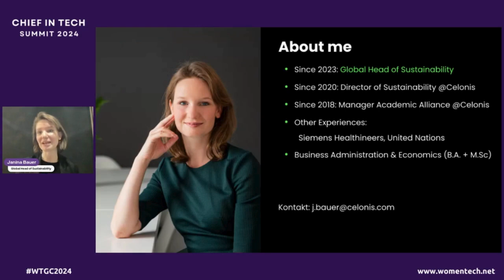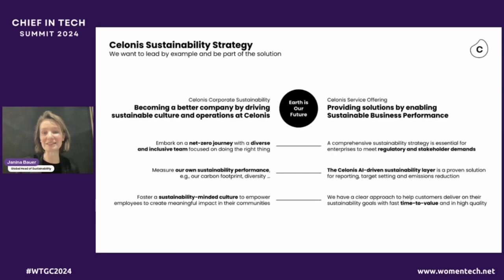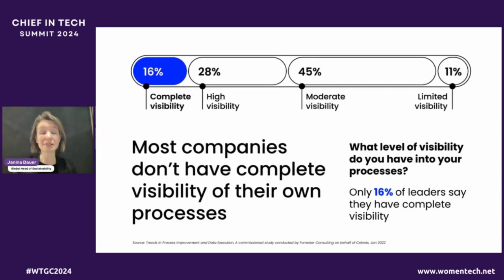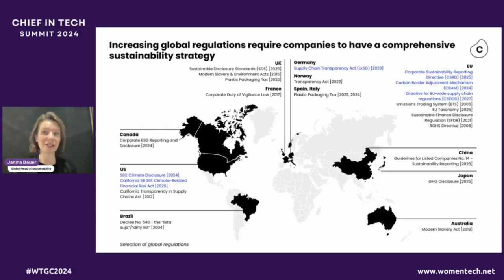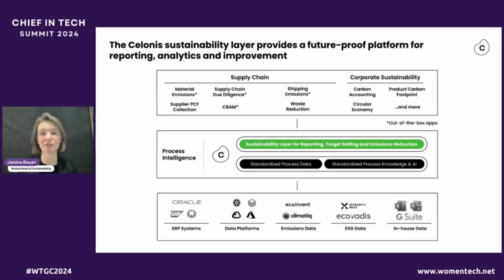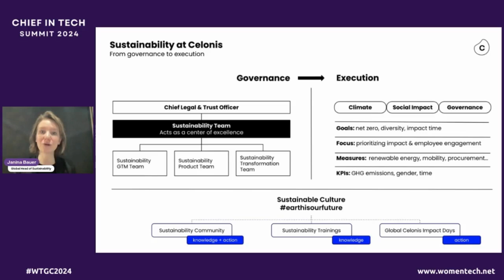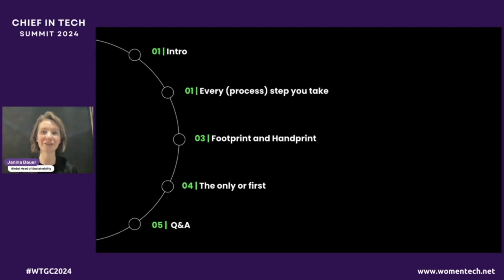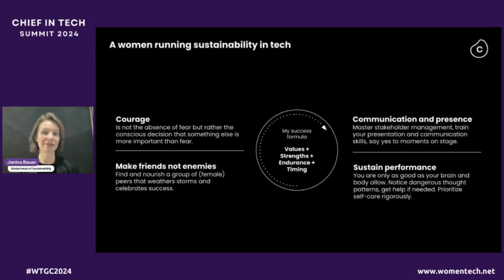Can Processes Save the World? - Navigating Sustainability in Hypergrowth - Janina Bauer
You've all heard of Artificial Intelligence, but what about Process Intelligence? Processes shape the trajectory of our lives, whether in our daily routines or within companies - determining the timing and execution of events. How do these processes impact us, both positively and negatively? And what role do they play in significant transformations like sustainability initiatives?

This talk will explore how Process Intelligence, which combines process mining technology with AI, presents companies with a living digital twin of their end-to-end processes. Through this, companies can uncover hidden value and streamline their journey towards sustainability goals.

As a rapidly growing company, Celonis grapples with an expanding carbon footprint, yet also has the potential for meaningful impact through its growth. Janina Bauer, the Global Head of Sustainability, will share the challenges and opportunities Process Intelligence presents in her talk.